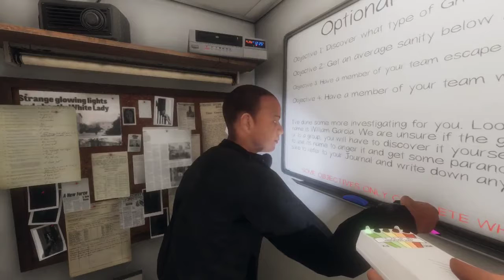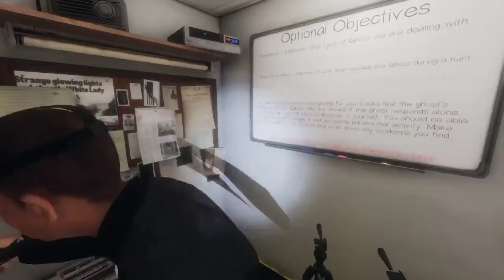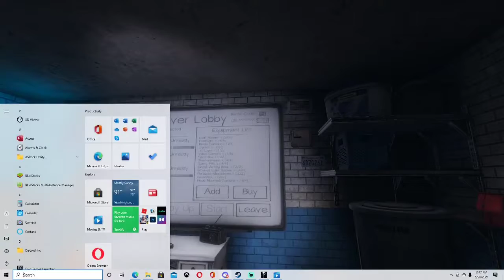THE GHOST POPPED UP IN MY FACE/Phasmopobia pt 2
This game just scare the freak out of me